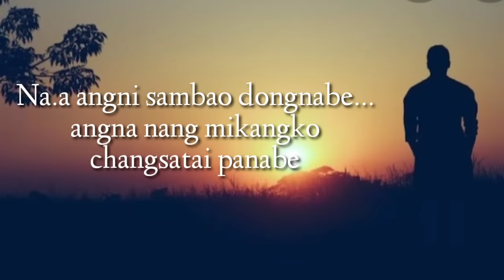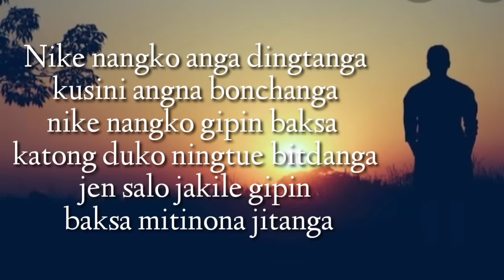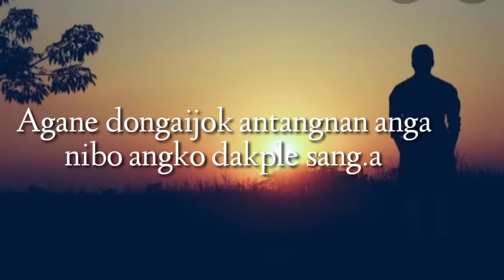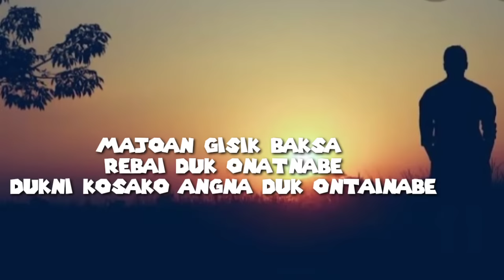TINY KIDDE = OnGAiABA!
Hope you feel it 😌💨

Lyrics =TinyKidde

Feat Broda IG